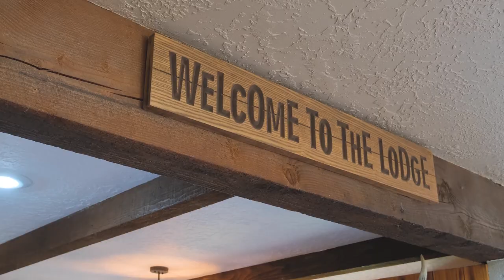5433 Logsden Rd Logsden OR